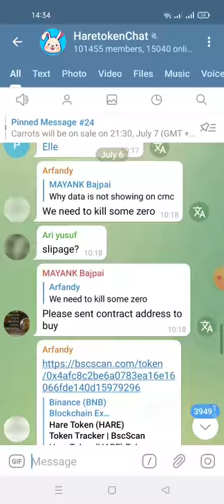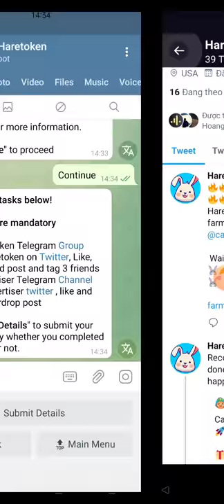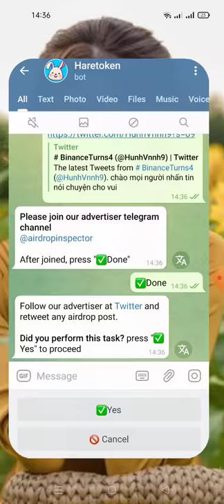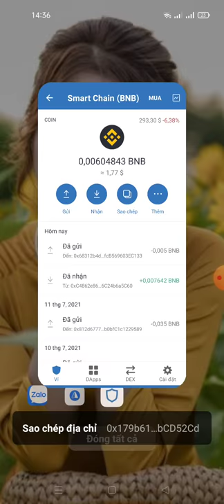hướng dẫn nhận 100 Trillion Hare (mạng binace smart chain)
Hi Anh22222

Your Airdrop Balance: 100 Trillion Hare

Referral Balance: 0 Hare

👬 Referrals: 0

Note: Airdrop will end on 14th July, rewards will be distributed to BEP-20 wallet within a week after airdrop ends . Participants must complete all the tasks and submit details correctly to be eligible for the airdrop.